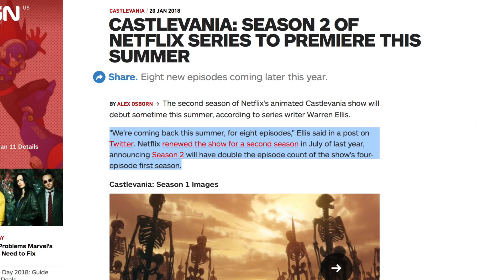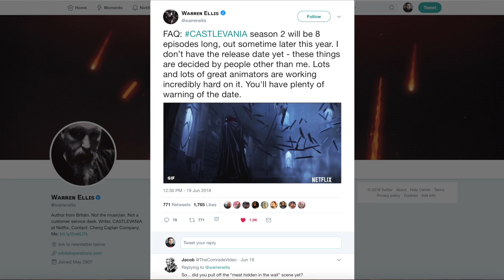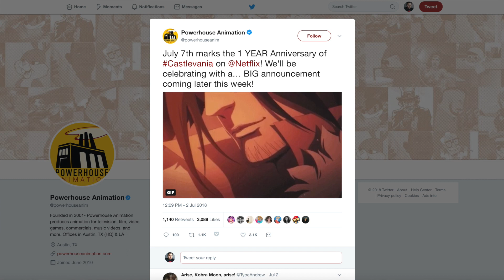CASTLEVANIA NETFLIX ¿Fecha para la 2da TEMPORADA?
Tenemos nueva información sobre la 2da Temporada de la serie de Castlevania Netflix? ¿Tendremos próximamente la fecha?

Estamos en todas partes para que puedas escucharnos cuando quieras y donde quieras.